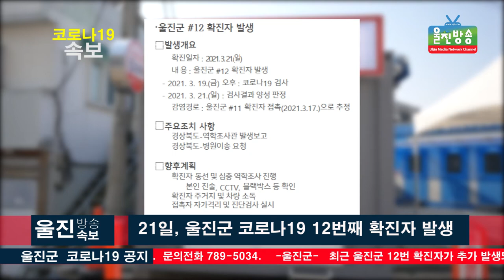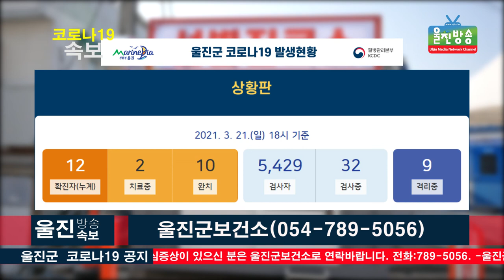'코로나-19 속보' 울진군, 코로나19 12번째 확진자 발생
감사합니다.